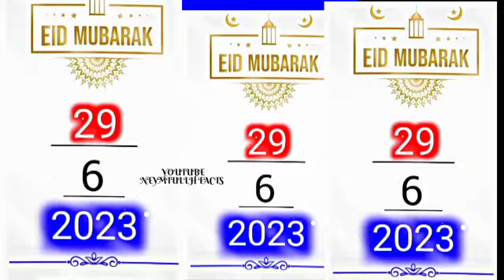new video 🤩cooming soon bakra eid status 2023 💥